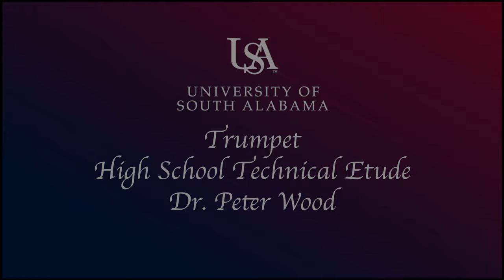Trumpet HST 2024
2024 Alabama All-State music.